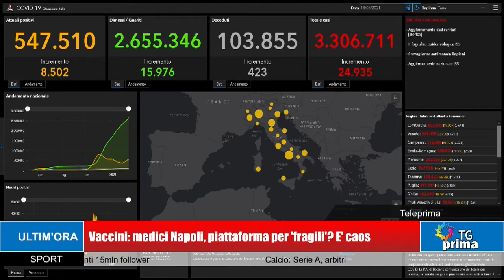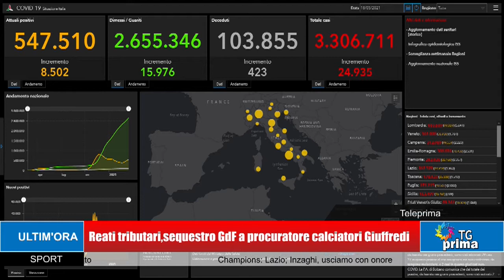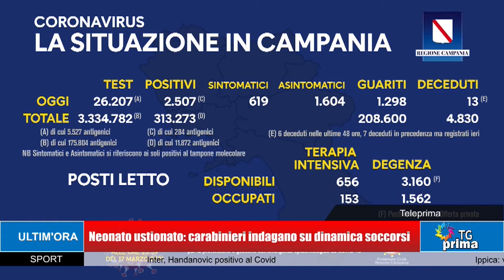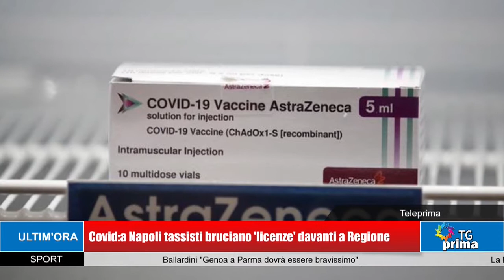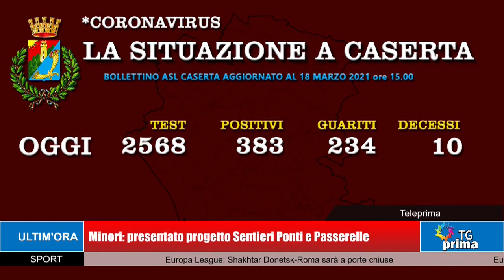TG Prima Ore 21:00 (18-03-2021)